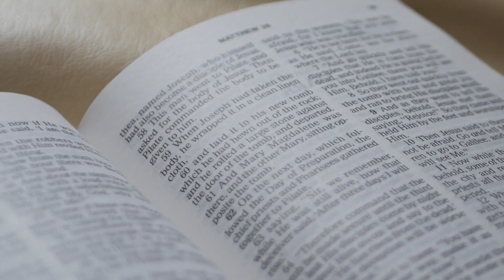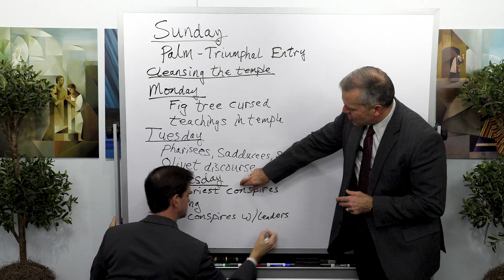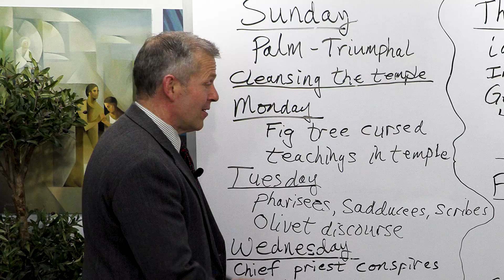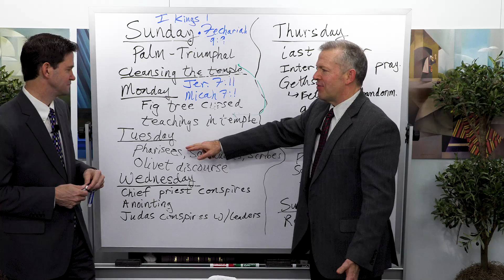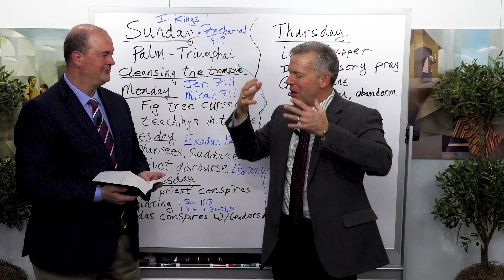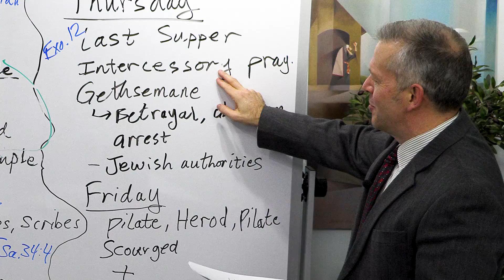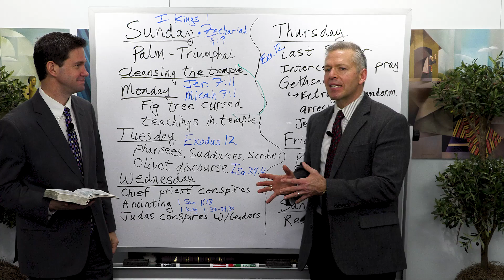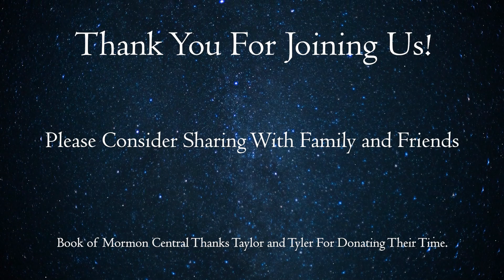Apr 11-17 (EASTER) Come Follow Me Insights with Taylor and Tyler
Join Taylor, Tyler in welcoming their guest, Eric Huntsman, as he walks us through moments in the Old Testament that prophesy and allude to the last week of Christ's life. This is a different appraoch to the Easter message. Stay to the end to view a beautiful piano arrangement of He is Risen with scenes of Christ's life.

Seeking Jesus Course Playlist on YouTube:
Come Follow Me Insights is a production by Book of Mormon Central. Edited and produced by Benjamin Tyler Griffin with assistance from Zander Sturgill, Avery Kirk, Brad Wilson, Riley Brown, and Jackson Brady. Video subtitles/transcripts by Carol Jones and James Welch. Timestamps courtesy of Margarita Dunn.

0:00 Introduction
10:05 People who are Anointed
20:05 Cleansing of the Temple
30:57 Judas' conspiracy
37:49 Jesus also felt our grief, sorrow, disappointment, and heartache. He truly knows our pains.
43:04 Jesus's resurrection
47:04 Music video: He is Risen